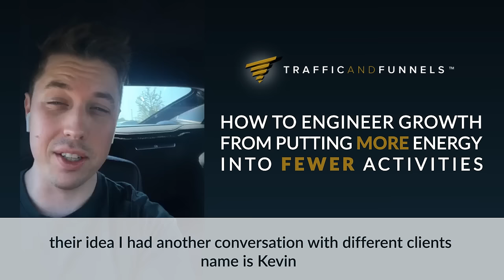How To Engineer Growth From Putting MORE Energy Into FEWER Activities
🔥🧠 Coaches, Consultants, Experts, Freelancers 🧠🔥 Exclusive FREE Training Reveals The ONLY 3 Things You Need To Hit an Easy, Controlled 5 Figures per Month Without any cold calling, blogging or complex funnels.